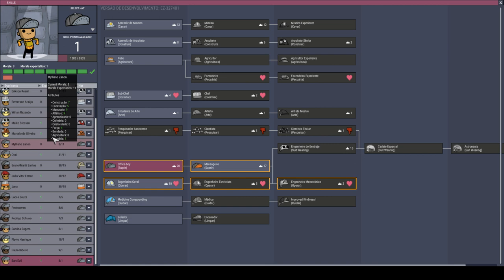Problemas na alimentação dos dups... - ONI Mk3. T13EP11 OprimidosxOpressores 2.0.